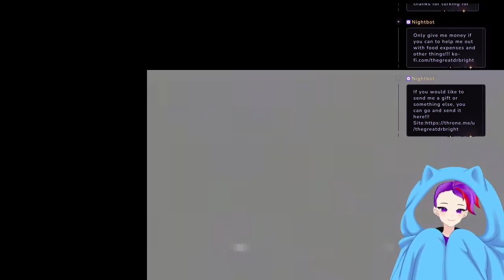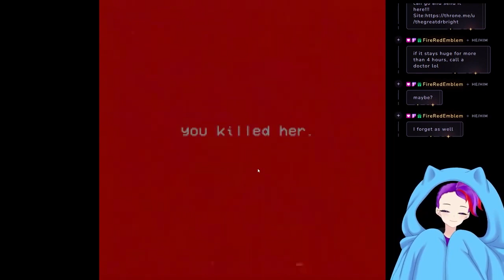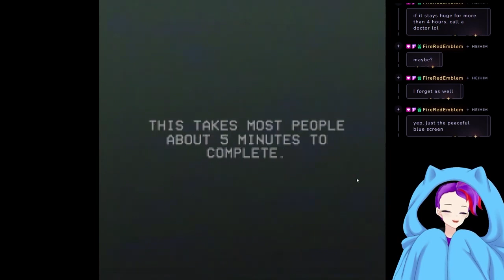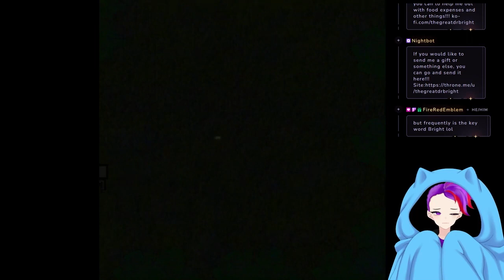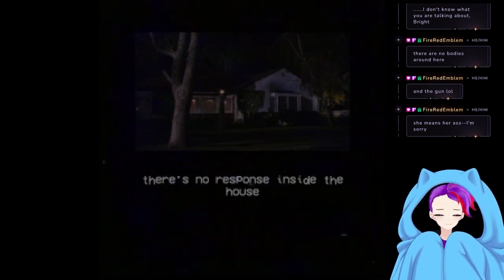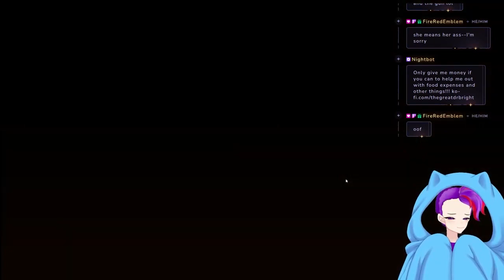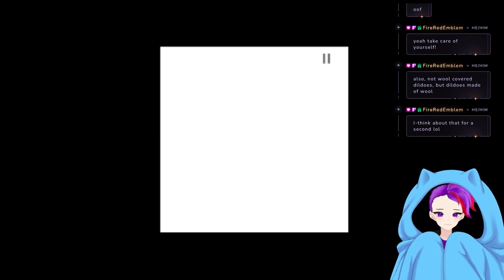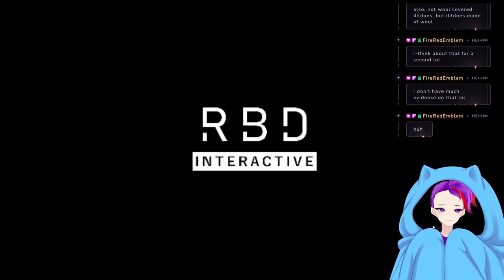Bright plays two scary games!!!